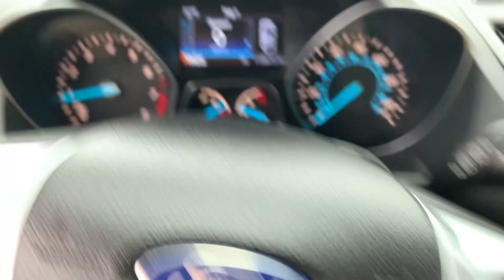Stock 1804DSL 2015 Ford Escape Titanium 1FMCU9J93FUC22306